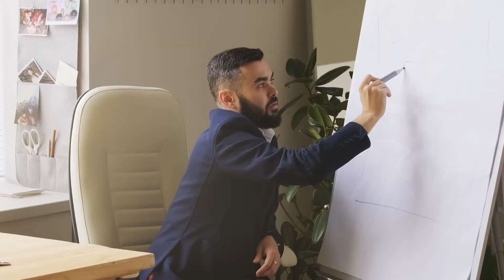Spot Oficial Tapa Solidaria Almería 2020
Participa y colabora pidiendo tu TapaSolidariaAlmería, con este gesto ayudas a nuestra hostelería y haces que proyectos de formación para el empleo de personas con discapacidad intelectual, de la ASOCIACIÓN A TODA VELA sean una realidad.

Desde el 7 hasta el 30 de agosto, en Almería, Aguadulce y Cabo de Gata tenemos 25 magníficos y solidarios establecimientos que nos ofrecen esa tapa pendiente.